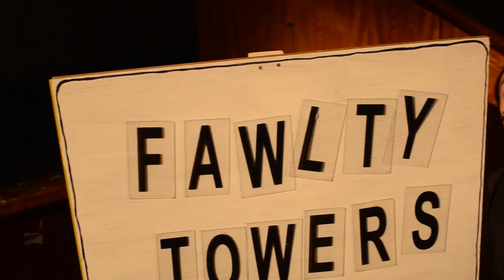Fawlty Towers at the Mittagong Playhouse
HighlandsTV interview members of the cast and crew of 'On 4 Young and Old's' production of Fawlty Towers: 'The Kipper and the Corpse' and 'The Builders'. Directed by Andrew Forbes.